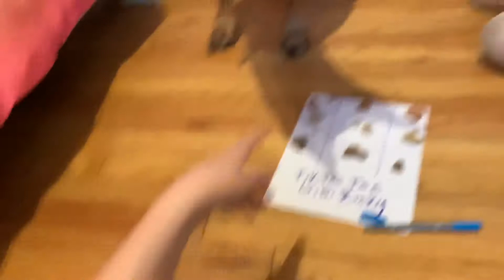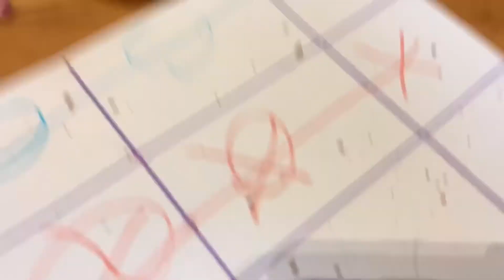Tik tac toe with Rocky!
Kassy plays tik tac toe with Rocky!